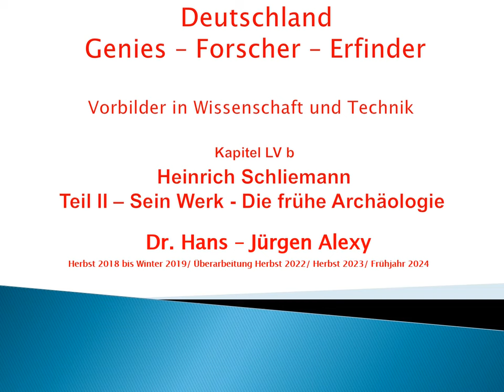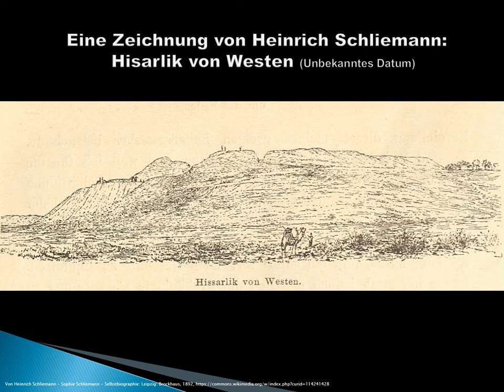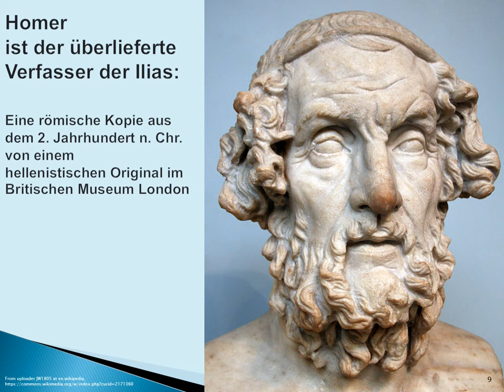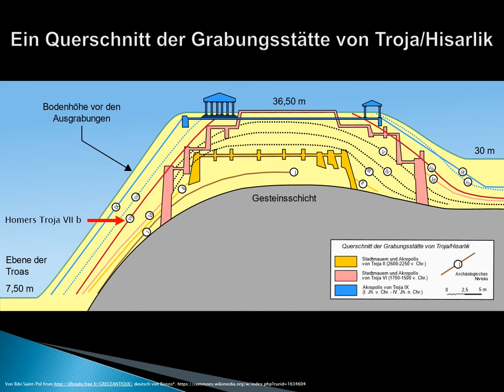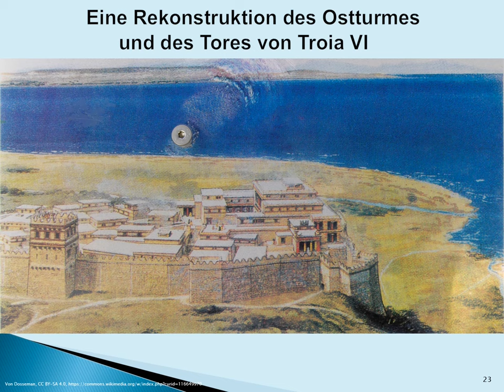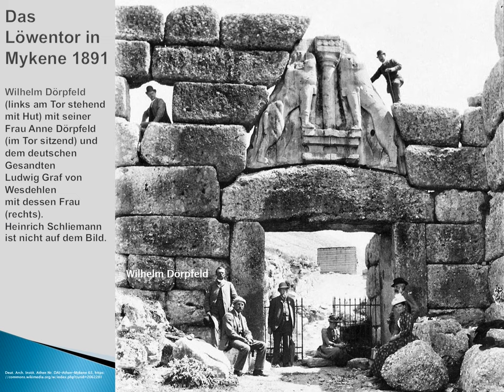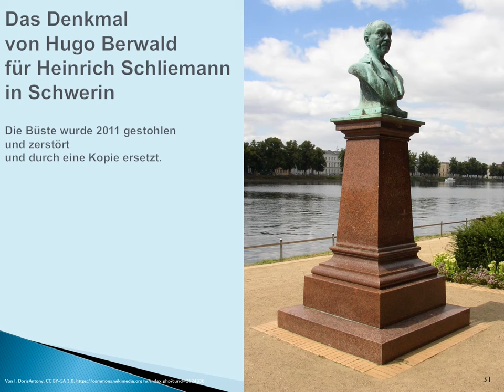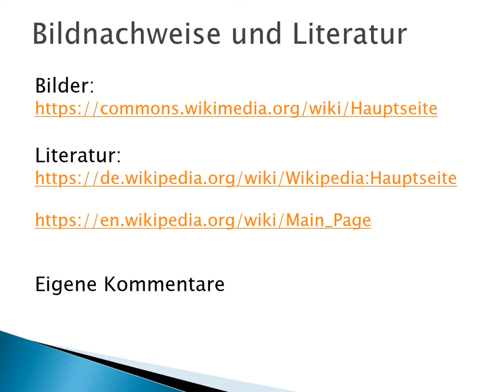Deutschland-Genies-Forscher-Erfinder: Kapitel 55 b Teil 2 - Werk-Heinrich Schliemann-Die Archäologie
Dieser zweite Teil des  Kapitel zeigt das Werk von Heinrich Schliemann,
die frühe Entwicklung der Archäologie.
Zu seiner Biografie verweise ich auf den ersten Teil.

Sie sind für unser Selbstwertgefühl aber wichtig
und für unsere Resilienz.